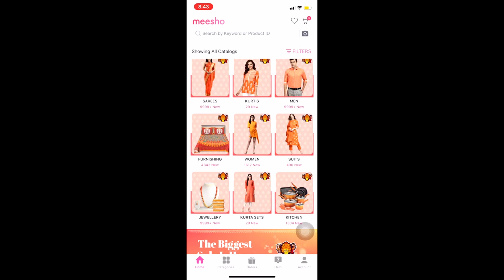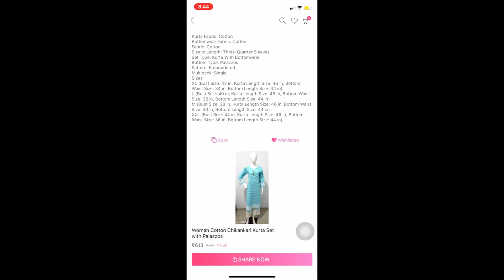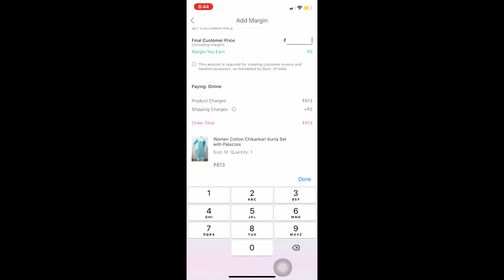Best Saree Haul | ft. Meesho | Starting 371/- Rs | YourOwnWay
Hello Loves !!!

Here is the code of all the items mentioned in the video:

Pink Plain Saree with black border:  S-12987462
Japan satin printed Saree: S-3814115
Gotta Georgette blue Saree: S-4855221
Red Saree with black border: S-8040049
Pink Georgette Saree: S-1463218

What i am wearing today:
Top : Kurti from Meesho

My height - 5 feet 2 and half inch
My size - usually I wear M in top and kurta
               - S for crop top
               - 30 for jeans ( Levi’s )
               - 38/10 in Zara ( Jeans)
Camera used: Canon g7x markiii

Ring Light :

Love,
Himani